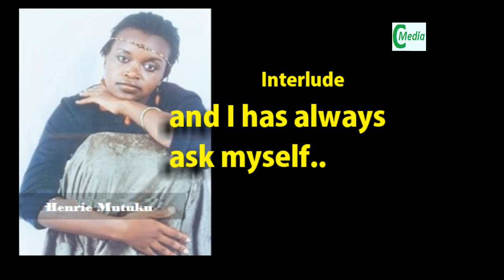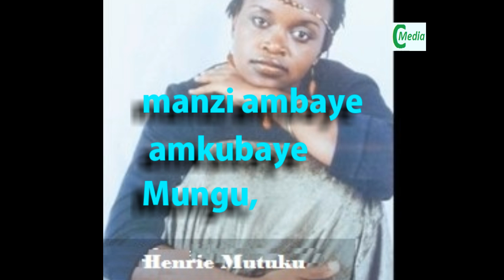Manzi Wa Maana ( Lyrics) - Henrie Mutuku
I loved this song from day one when I first heard it in 2002 ...Have always searched for it online but in vain ...this video is special dedication to all who have been searching like me ..God bless you Henrie Mutuku ( Apologies for the slight lyrics mistake was typing what am hearing ☻☺ heee I will change when you tube will allow video replacement)